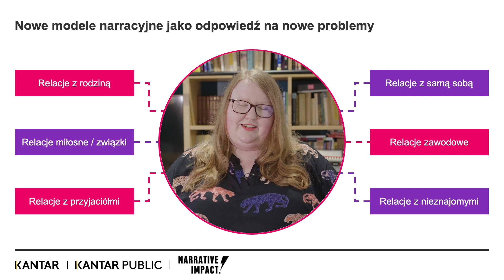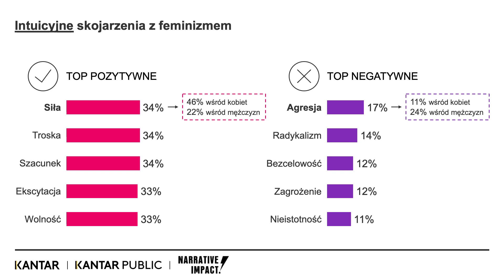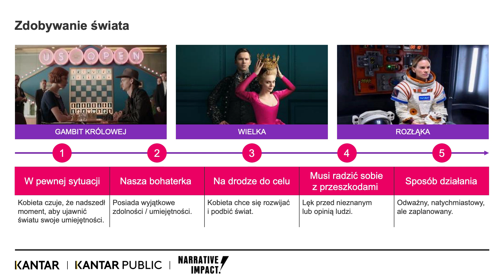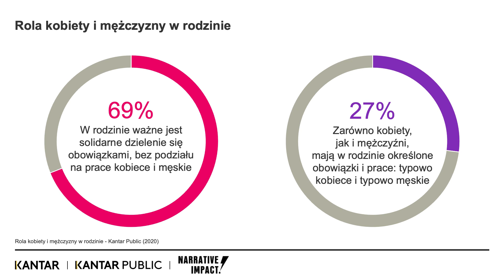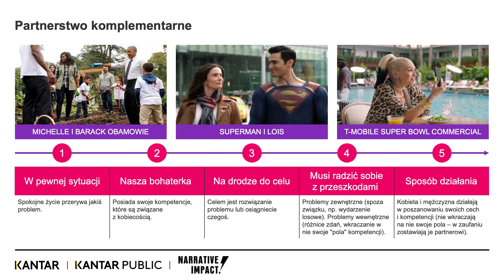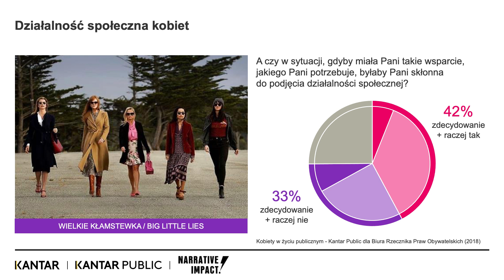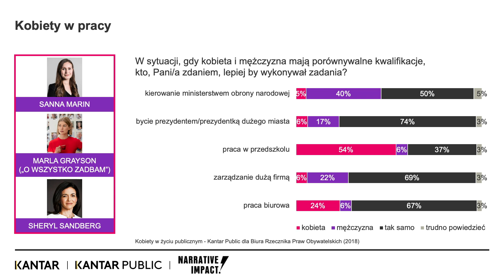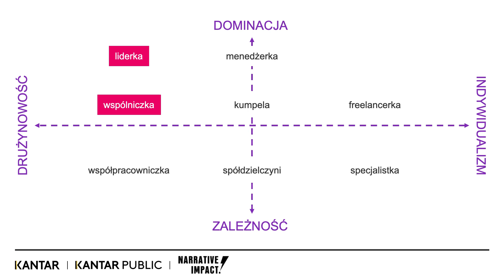Dzień Kobiet nie tylko od święta / 2023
Dzień Kobiet jest raz w roku, ale z narracjami skierowanymi do kobiet lub eksplorującymi tematykę płci mamy do czynienia na co dzień. W sferze kultury, w sferze społecznej, a także w sferze komunikacji marketingowej.
Tym zjawiskom poświęcony jest film przygotowany wspólnie przez Kantar Polska, Kantar Public i Narrative Impact.